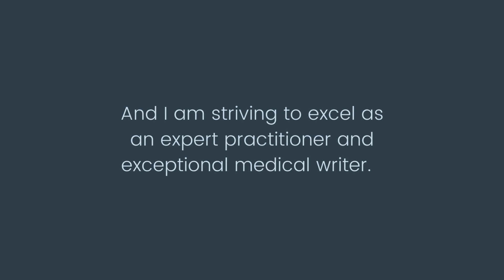A lil about me...